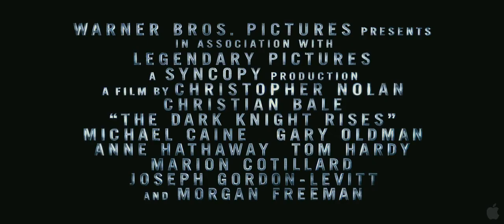Batman: The Dark Knight Rises - Official Movie Trailer